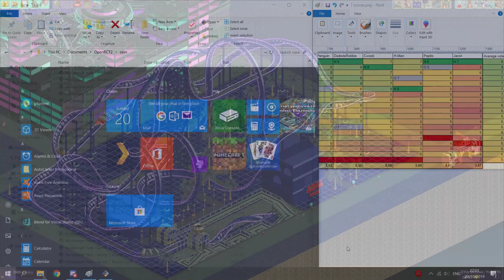OpenRCT2 Multiplayer Server Round 33 - Cyberpunk!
Hey all, in this video I show you all entries that were made on my server for Multiplayer round 33 in OpenRCT2! In this round everyone had to build something in a cyberpunk theme, with a crazy palette!

If you want to download this map or join any of the rounds, simply go to my Discord channel!